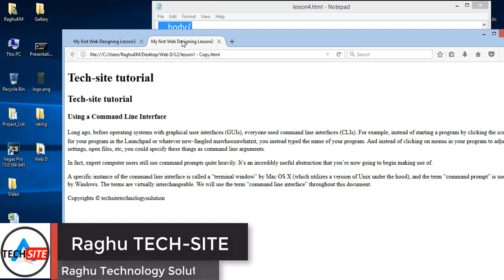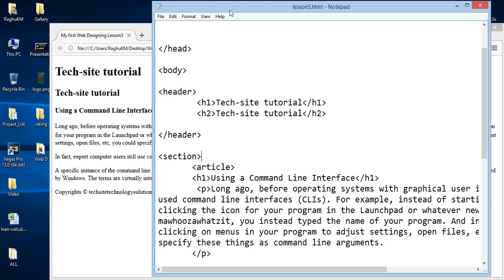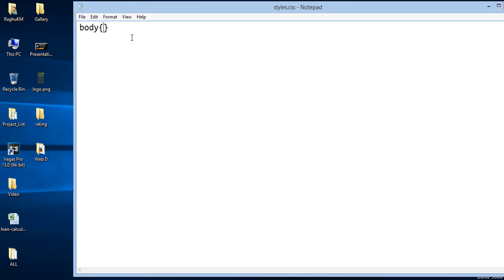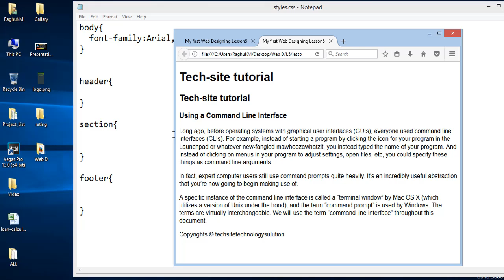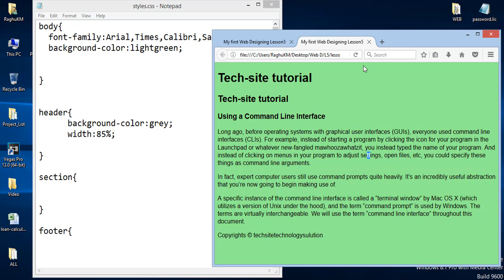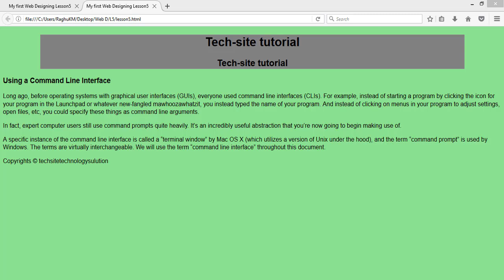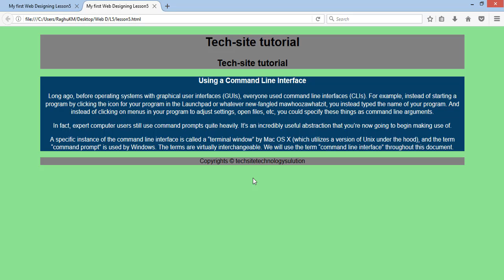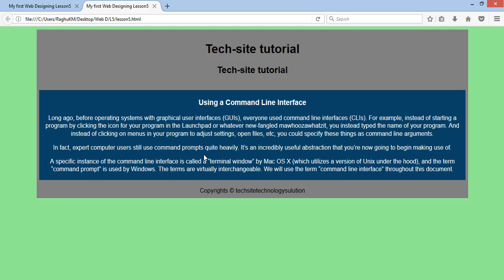External CSS in HTML: Best Practices for Web Design || Lesson 6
External CSS in HTML: Best Practices for Web Design

Trading Tools Aps